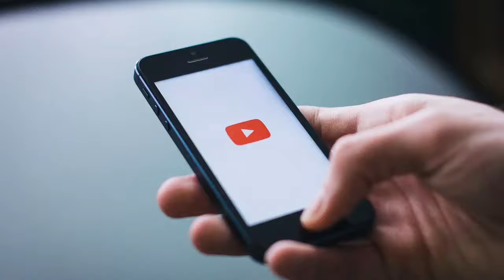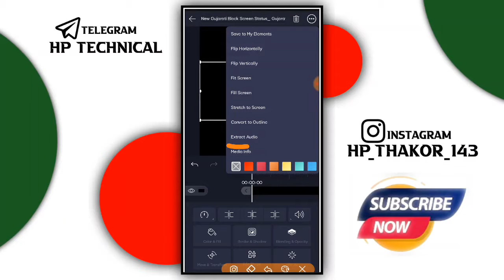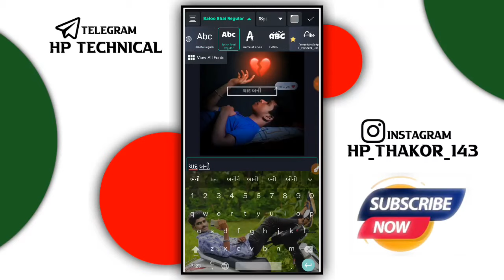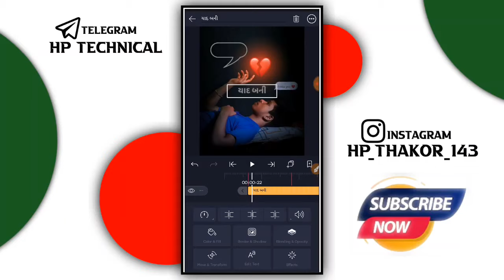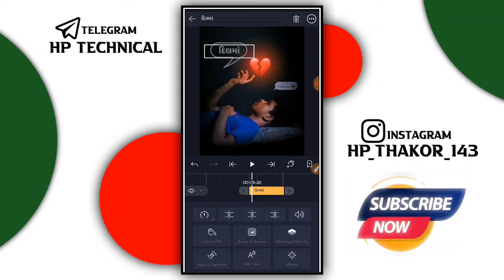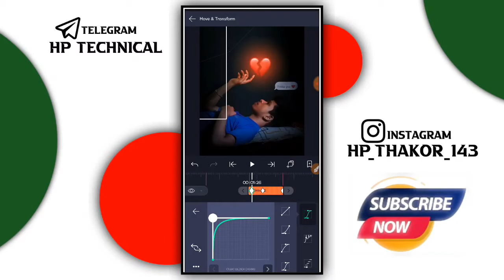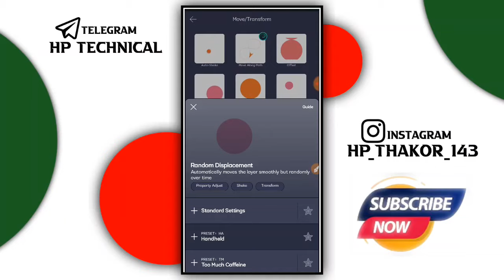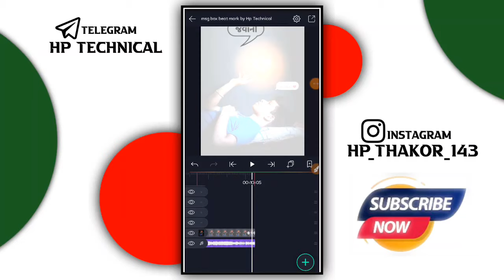ફોટો લાઈટ અને લખેલું આવે સ્ટેટ્સ શીખો || Call me status editing || alight motion video editing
ફોટો લિંક ..

🔰Social media ...🔰

👉Share chat
Hp thakor official